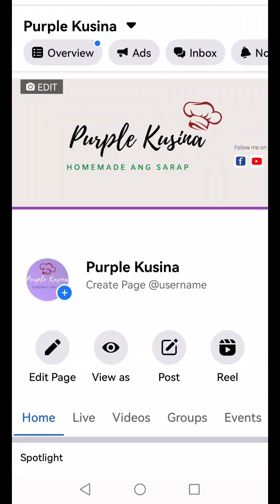Chopsuey with Chicken